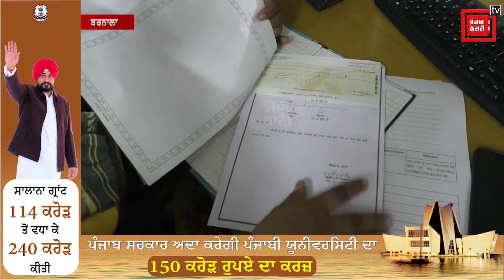ਕੋਰੋਨਾ ਮ੍ਰਿਤਕਾਂ ਦੇ ਕਾਨੂੰਨੀ ਪਰਿਵਾਰ ਪਹੁੰਚੇ ਮੁਆਵਜ਼ਾ ਅਰਜੀਆਂ ਭਰਨ, ਡੀਸੀ ਨੇ ਕਹੀ ਆਹ ਗੱਲ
ਪੰਜਾਬ ਸਰਕਾਰ ਨੇ ਕੋਵਿਡ - 19 ਮਹਾਮਾਰੀ  ਦੇ ਦੌਰਾਨ ਕੋਰੋਨਾ ਵਾਇਰਸ ਨਾਲ ਮਰਨ ਵਾਲਿਆਂ  ਦੇ ਕਾਨੂੰਨੀ ਵਾਰਸਾਂ ਨੂੰ 50 , 000 ਰੁਪਏ ਦਾ ਮੁਆਵਜਾ ਦੇਣ ਦਾ ਫੈਸਲਾ ਕੀਤਾ ਹੈ। ਮੁਆਵਜਾ ਦੇਣ  ਦੇ ਤਹਿਤ ਮ੍ਰਿਤਕ  ਦੇ ਕਾਨੂੰਨੀ ਵਾਰਿਸਾਂ ਵਲੋਂ ਅਰਜ਼ੀਆਂ ਪੱਤਰ ਜਮਾਂ ਕਰਵਾਏ ਜਾ ਰਹੇ ਹਨ ।ਉਥੇ ਹੀ ਡਿਪਟੀ ਕਮਿਸ਼ਨਰ ਬਰਨਾਲਾ ਕੁਮਾਰ ਸੌਰਭ ਰਾਜ ਨੇ ਕੋਵਿਡ ਮਹਾਮਾਰੀ ਨਾਲ ਮੌਤ ਹੋਣ ਵਾਲੀਆਂ ਦਾ ਸੰਖਿਆ 244 ਦੱਸਿਆ